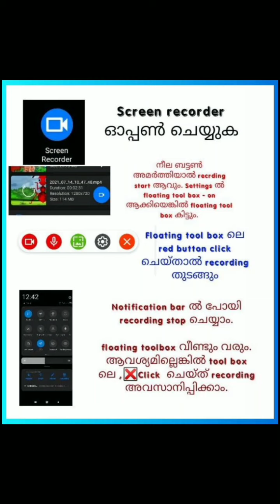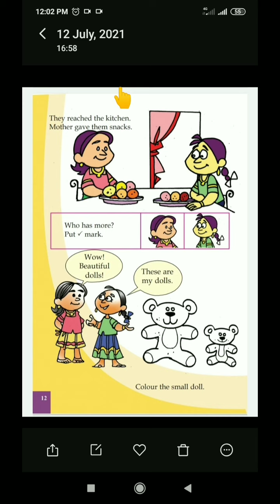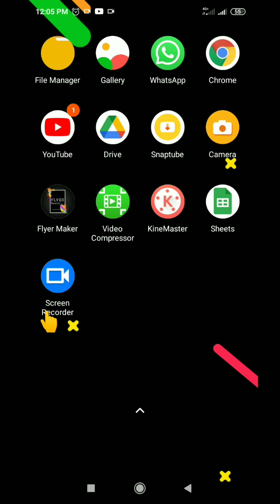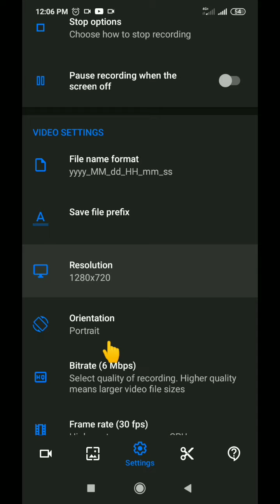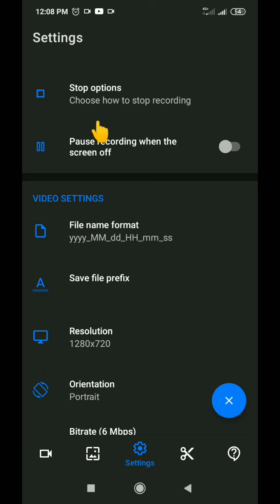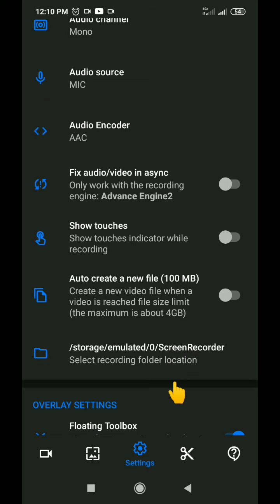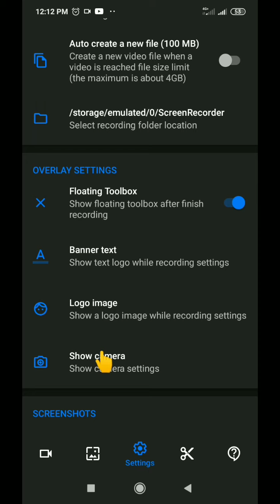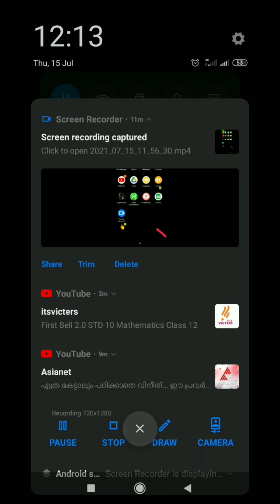Screen recorder ന്റെ ഉപയോഗങ്ങൾ / അധ്യാപകർക്ക്👍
Screen recorder ന്റെ  ഉപയോഗങ്ങൾ